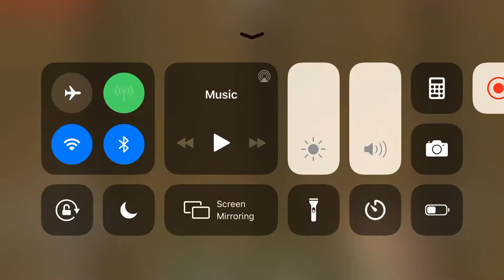Minecraft, but super long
Super long Minecrafting. I got into a cave and got some stuff. Cool beans 😎 This time it’s in survival mode...